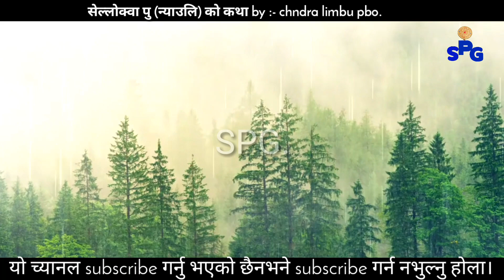सेल्लोक्वा पु (न्याउली चरी) को कथा || History of barbet bird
ऐतिहासिक कथा बोकेको सेल्लोक्वा पु (न्याउलि चरा) को उत्पति को बारेमा साम्जिक मुन्धुम पोक्मादेन (मुन्धुमहरुको उत्पति स्थान)ताप्लेजुङ्ग को तमोरखोला थुमका केहि मुन्धुम साबा हरु तुतुगेन तुम्याङ्हाङ्ग हरुको भनाई अनुसार यो कथा तयार पारिएको हो।

Sellokwa.
Sellokwa pu.
Nyauli chari.
Sellokwa ko katha.
History of barbet bird.

Video/voiceover
             Chandra limbu pbo.